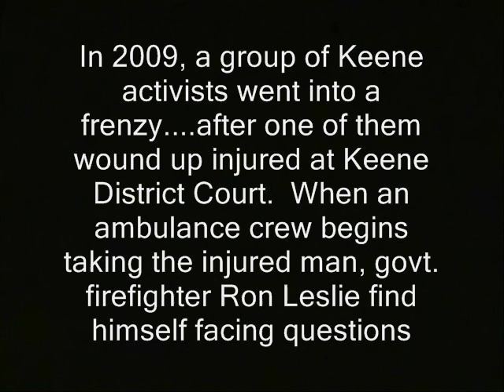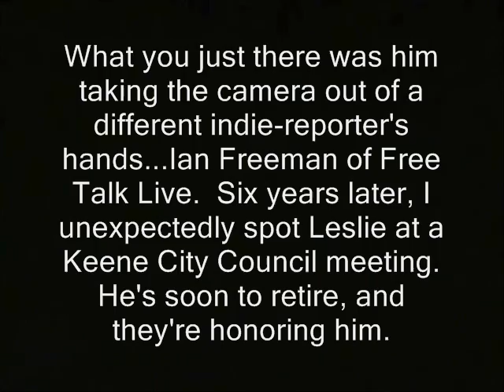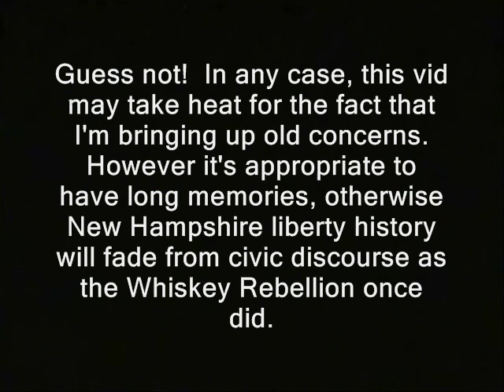I grill camera-swiping firefighter (Keene, NH)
' In 2009, a group of Keene activists went into a frenzy. after one of them wound up injured at Keene District Court. When an ambulance crew begins taking the injured man, govt. firefighter Ron Leslie find himself facing questions from the shrill indie videographer Sam Dodson of
ObscuredTruth.com.

Guess not!  In any case, this vid may take heat for the fact that I'm bringing up old concerns.  However it's appropriate to have long memories, otherwise New Hampshire liberty history will fade from civic discourse as the Whiskey Rebellion once did.  '

ron paul, journalists journalism rand paul government, anarchism anarchists , feds nh freedom liberation successful resistance movements. dave ridley report article V constitutional convention article five article 5 new police brutality firefighters EMT's keene fire department hampshire primary. federal reserve julian assange, politics authoritarians. activism libertarians 2015 Stefan Molyneux video cops busybodies ridleyreport indie reporters republicans independent journalism vlogs police libertarianism voluntaryism voluntaryists edward snowden photography is not a crime carlos miller wmur channel 9  Tamir Rice ian freeman democrats. liberty alliance ben swann full disclosure george soros david koch brothers charles koch creative commons license hunter s. thompson eric garner balanced budget amendment police brutality erik erick video free to use videographers. granite grills, camera, firefighter, keene, nh, new hampshire, ronald leslie, fire department, ems, emt, rescue, fire truck, fireman stealing steals caught on camera free keene grok girard at large first amendment free speech freedom of the press the press media  free state project atlas shrugged galt's gulch in real life officers public domain footage gonzo journalism bennie hill benny. ron paul.